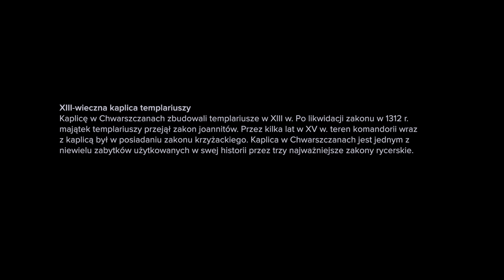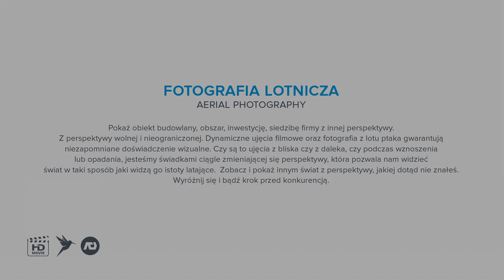XIII w. Kaplica Templariuszy Chwarszczany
XIII-wieczna kaplica templariuszy
Kaplicę w Chwarszczanach zbudowali templariusze w XIII w. Po likwidacji zakonu w 1312 r. majątek templariuszy przejął zakon joannitów. Przez kilka lat w XV w. teren komandorii wraz z kaplicą był w posiadaniu zakonu krzyżackiego. Kaplica w Chwarszczanach jest jednym z niewielu zabytków użytkowanych w swej historii przez trzy najważniejsze zakony rycerskie.